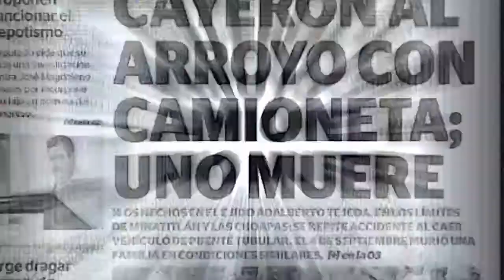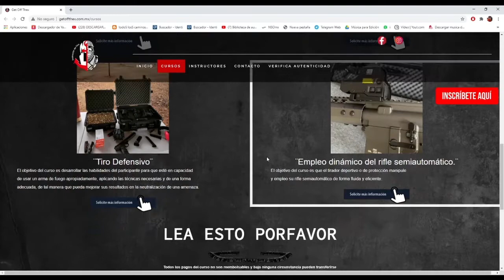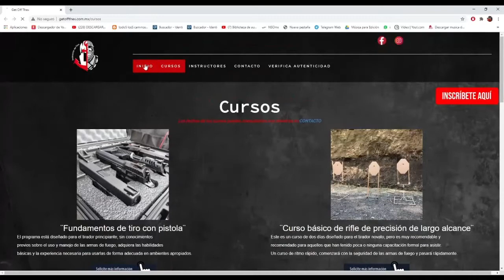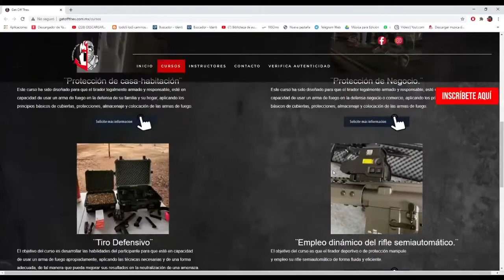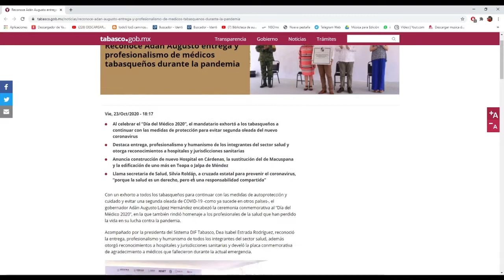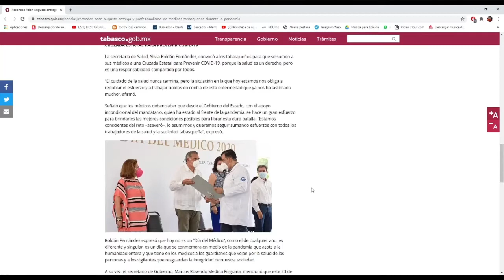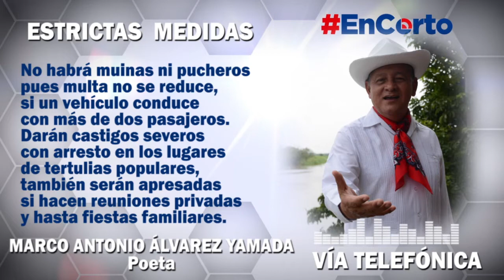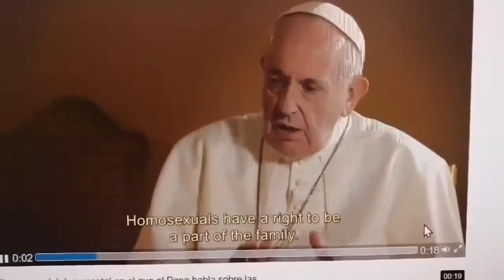EN CORTO, ARMAS ILÍCITAS AGRAVAN LA DEFENSA PROPIA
*Armas ilícitas agravan la defensa propia, entrevista al consultor en seguridad, Luis Aarón Morales
*Reconocimiento al médico choapense, Jorge Francisco Gómez Márquez, en Tabasco por su labor ante COVID-19. Entrevista
*ESTRICTAS MEDIDAS, Las Cosas como Son, Decimas de Marco Antonio Álvarez Yamada, quien nos habla de la urgencia de aplicar medidas ante riesgos por COVID-19
*El Papa apoya legalización de uniones civiles entre parejas del mismo sexo, entrevista Luis Geovanni Pérez del Colectivo de Diversidad Sexual “Ambien-Tales